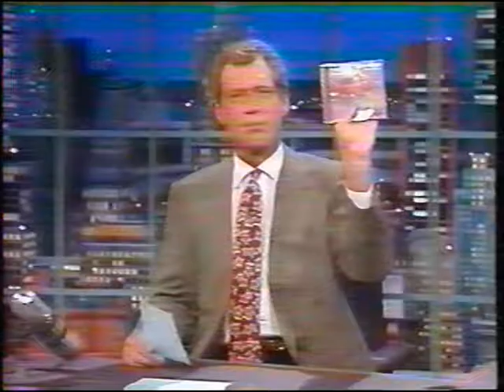Sister Carol - Tight Spot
Sister Carol
Tight Spot
Late Night with David Letterman
(Sister Carol - AKA Black Cinderella and Mother Culture)